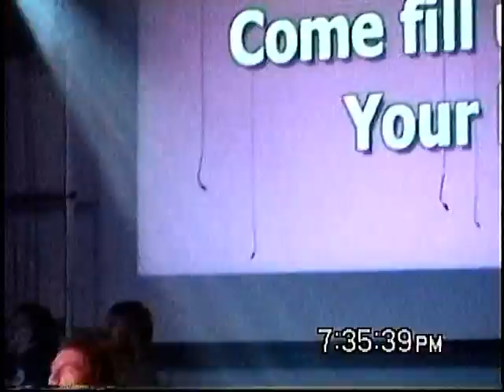Dave Bell - Where the Spirit of the Lord Is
Dave Bell and worship team leading, 2005. (Sorry about the right-only audio)